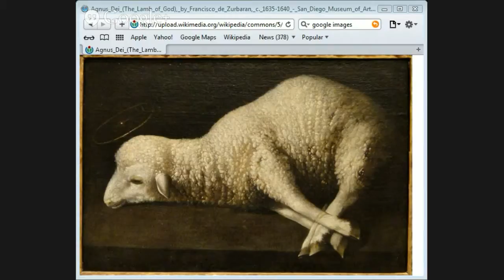The Gospel by Jason Burns